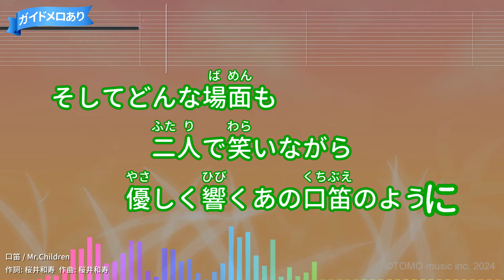【カラオケ】口笛/Mr.Children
作詞：桜井和寿/作曲：桜井和寿
2000年01月13日リリース